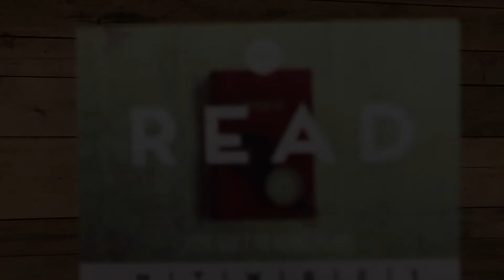READ 2020: 1 Thessalonians 5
Today, we wrap up Paul's first amazing letter to the Thessalonians...check this one out!